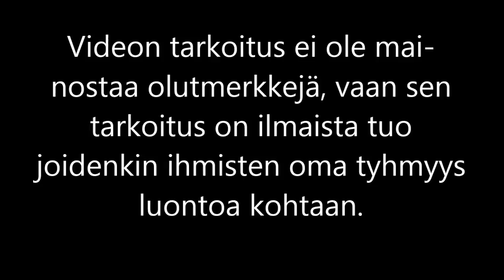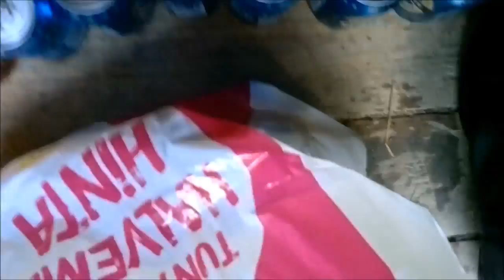Tyhjiä olutpulloja ja -tölkkejä löytyi tienvarresta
Kaikki vielä samasta paikkaa ja videon tarkoituksena ei ole piilomainostaa alkoholituotteita, vaan selittää, miten paljon noita lasipulloja löytyi yhdestä paikkaa tyhjinä ja noi avatut tölkit oli siinä samassa paikkaa. Ihme ettei ollut hajonneita lasipulloja tuossa paikkaa kun niitä oli vieri vieressä ihan ja kaikki tölkit ja pullot oli pantillisia.